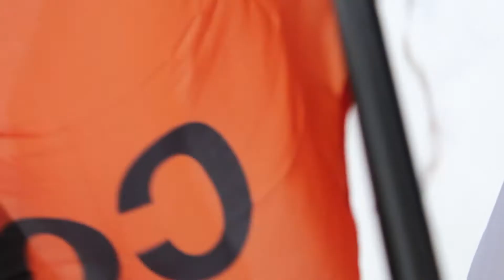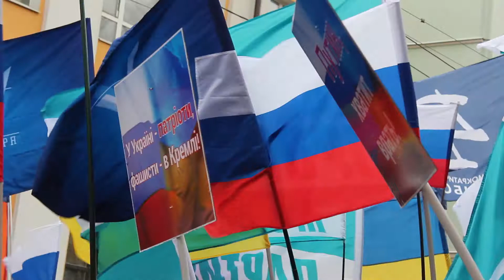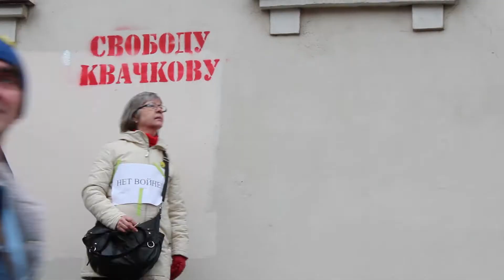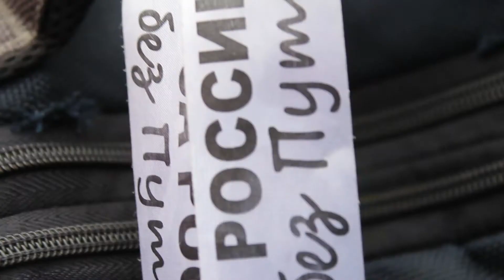To prevent a war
Moscow 15.03.14

More than 60,000 Russians said no to the Russian invasion in Ukrainian Crimea. Holding Russian and Ukrainian flags, they shouted: "The occupation of Crimea is Russia's disgrace.

Saturday's protest revived many of the slogans and attitudes that first arose on the streets two years ago. But several of the opposition leaders of 2012 — including Alexei Navalny and Sergei Udaltsov — were missing, both under house arrest.

Boris Nemtsov and members of the punk group Pussy Riot, released from prison earlier this year, made an appearance.

Protesters also focused on the recent Kremlin crackdown on the remnants of a free press here, which they see as an issue related to the moves against Ukraine. As if to underscore their point, the Russian wire services quoted police as saying 3,000 people had taken part in the rally — which was nowhere near reality.

Crowds walked from Pushkin Square to Sakharov Prospekt, which they filled. Dozhd TV, an independent channel that earned the Kremlin's ire and now faces closure, put the number at 50,000. Organizers said 70,000 had come out.

"This is to show Ukrainian citizens our solidarity, so they will see there is another Russia, a Russia that doesn't want war," said Maria Lobanova, 30, who had come to the rally with her father, husband and two sons, ages 4 and 1. "I don't understand why Europe and the United States talk about sanctions so much but don't do anything about them."

Σκηνοθεσία: Μάνος Τσίζεκ